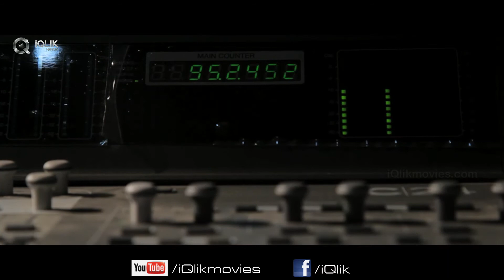Kobbari Aakulu Kalagalipe Song || From Kobbarimatta Telugu Movie || Sampoornesh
Kobbari Aakulu Kalagalipe Song || From Kobbarimatta Telugu Movie
Sampoornesh